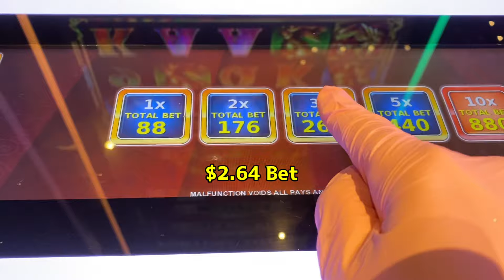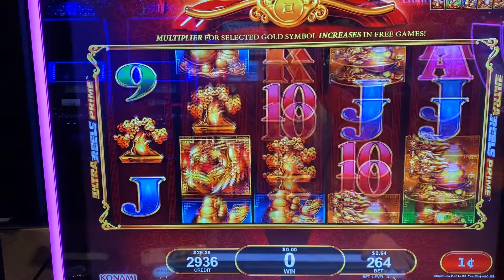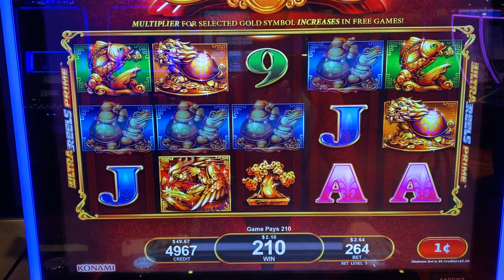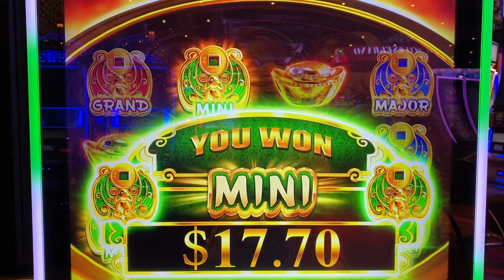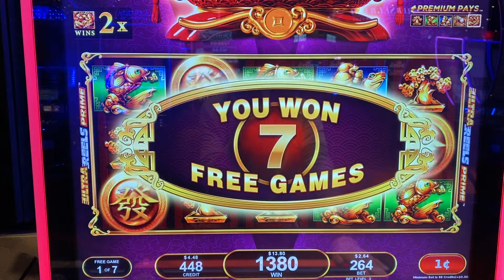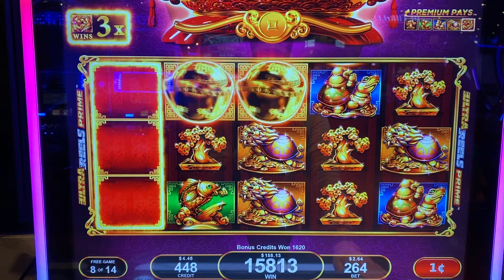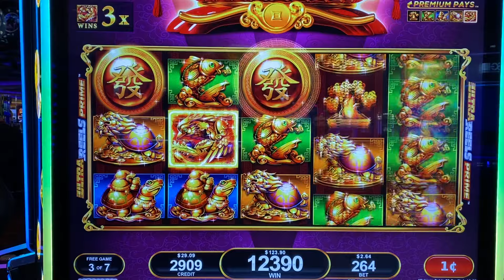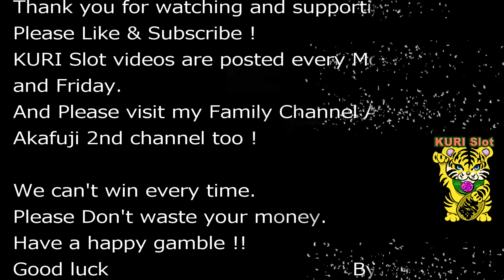★BIG WIN !! CHOOSE ONLY PHOENIX !★FORTUNE TOTEMS Slot (Konami) ☆栗スロ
Choose Only Phoenix on the Bonus game on Fortune Totems
Fortune Totems (Konami) $2.64 Bet @Yaamava